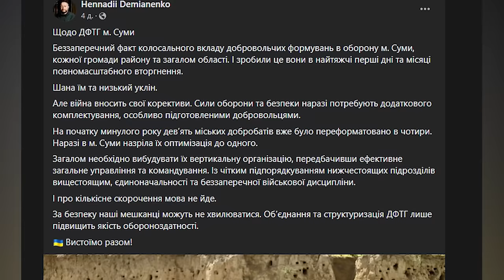Реорганізація ДФТГ - до чого готуватися сумчанам?